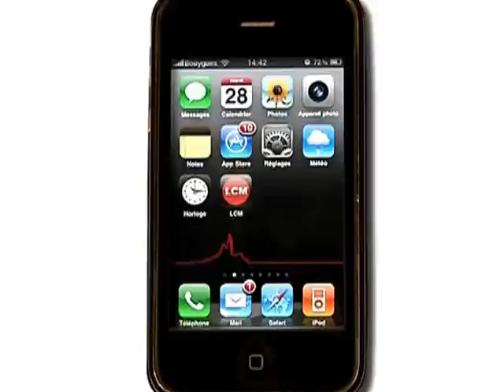Marseille-Cassis : les inscriptions déjà ouvertes!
Les inscriptions pour l'édition 2012 Marseille-Cassis sont ouvertes! En raison de la réputation de la course, mieux vaut s'y prendre tôt!

Sites webs/blogs, copiez cette vidéo avec le bouton "Intégrer" !